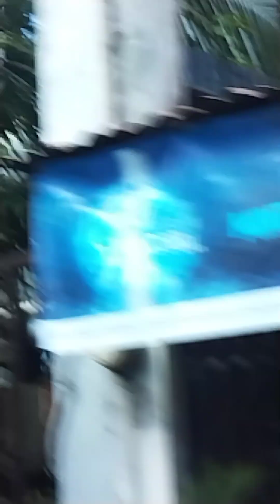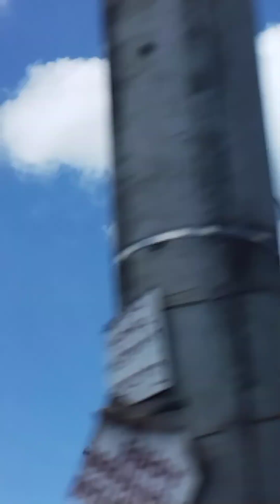My Everyday Routine, Work, Work Work....!